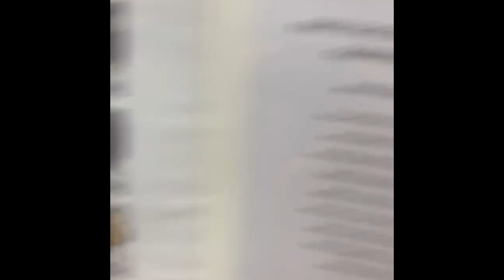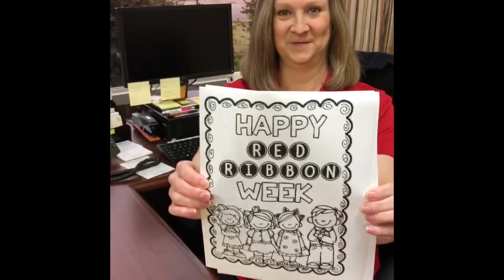RRW Message Day 5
Our last Message for Red Ribbon Week from First State Bank